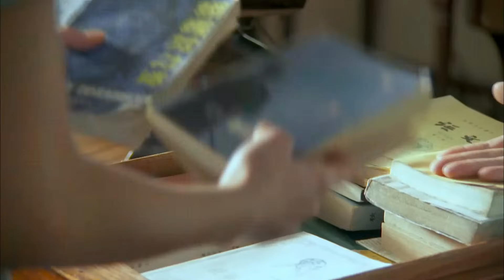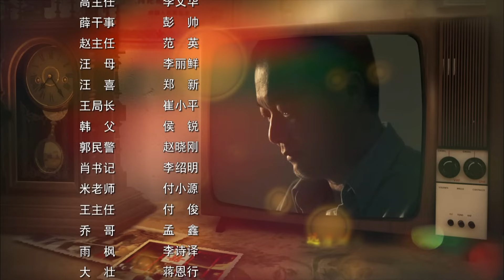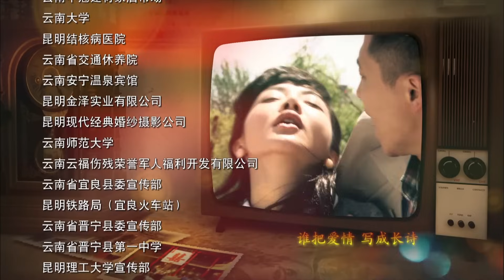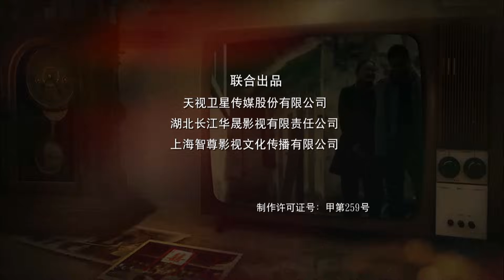《幸福在哪里》01 纯真年代的爱情故事（王雷、曾泳醍、刘莉莉、孙松、闫学晶、邓家佳等主演）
导演：张多福
主演：王雷 / 曾泳醍 / 林家川 / 沈佳妮 / 刘莉莉 / 孙松 / 于毅 / 张浩天 / 林继东 / 邓家佳 / 闫学晶 / 佟磊 / 柳彬 / 宁文彤
集数：36集

剧情简介：
　　故事发生在1978年的夏天，向远（王雷 饰）的志向是成为一名厨师，可是，身为教授的父亲却希望儿子能够参加高考成为一名大学生。就在向远因为前途问题而跟家里闹得最凶的时候，他遇见了名叫麦秋（曾泳醍 饰）的美丽女孩，麦秋的母亲为她许配了人家，而思想先进的麦秋却将理想放在了大学校园之中。
　　就是这样人生轨迹截然相反的两人，他们相爱了，尽管这段感情遭到了家长们的极力反对，但两人依然义无反顾。一次偶然中，向远得到了市里高考工作安排的重要文件，不知情的向远将文件夹杂在复习资料里借给了麦秋，此时的向远并不知道，他的这一举动将永远的改变他和麦秋两家人的命运……